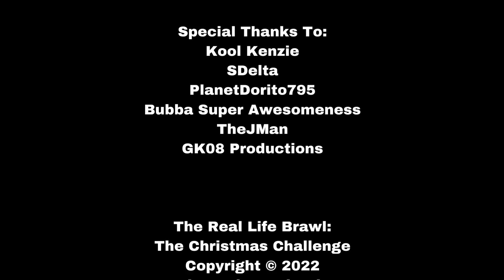The Real Life Brawl: The Christmas Challenge (Concept End Credits + Closing Logos) (FIXED)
For @KoolKenzie

This is how the closing logos will look like if TRLB has a movie

Also TRLB: The Xmas Challenge will be Cinemascope

FIXES:
- AlfredDS Enterprises is replaced with Kool Kenzie Productions

NOTE: The Scrolling Credits beta is also used!